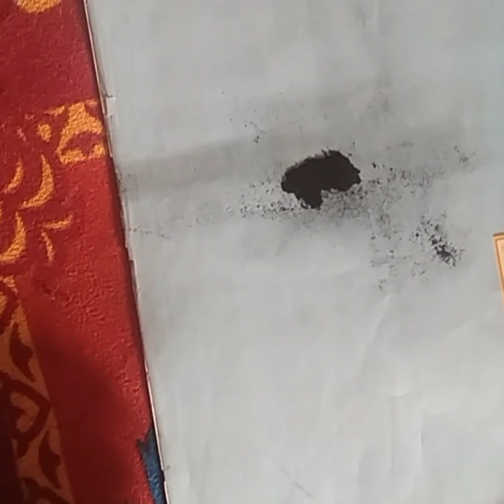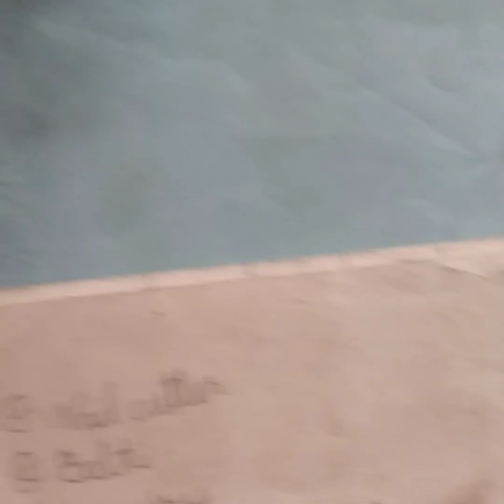Homemade charcoal powder